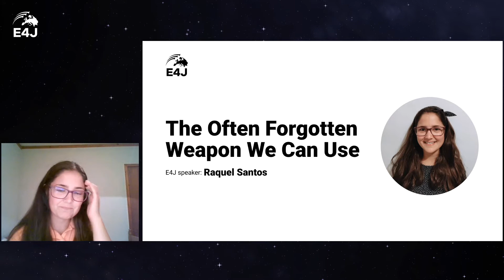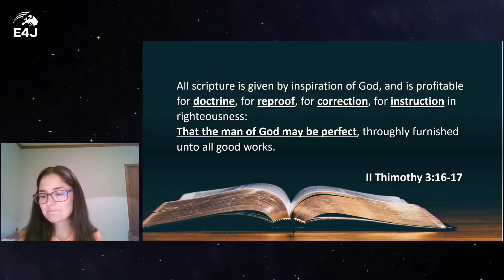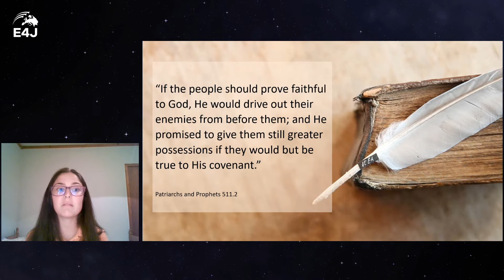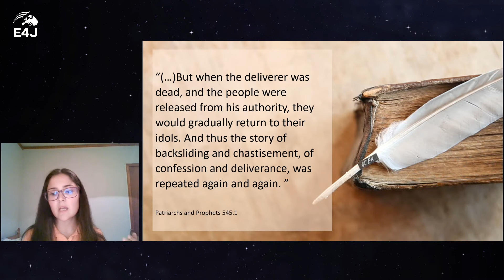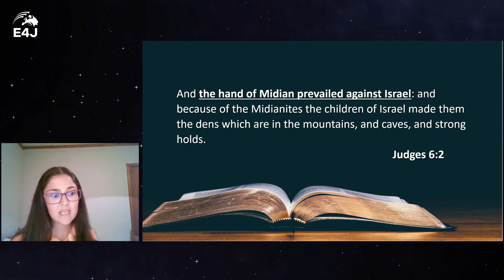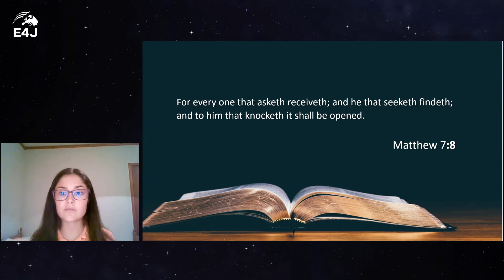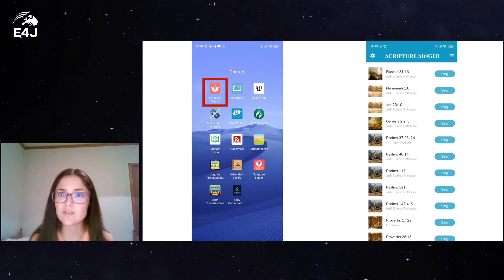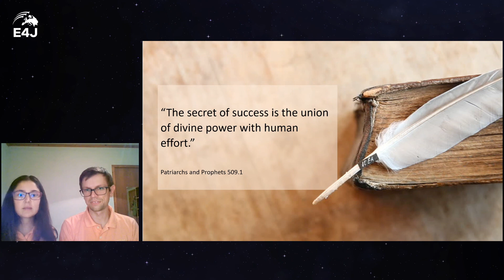The Often Forgotten Weapon We Can Use // E4J Live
Do you know Jesus is coming again? Do you know that your life needs to be in order and harmony with HIM? There are things in our lives that need transformation, but because we fail time after time, we get disappointed, frustrated and discouraged! We begin to think that it's Mission Impossible!

However, are you aware of an awesome book that describes the strategic tactics that we can use to be a victor in this battle? God does not have a secret weapon against our enemy!

Raquel, a former engineer, now a physical therapist, was born in a Portuguese Christian Seventh-Day Adventist home and she always had in her mind that she should be like Jesus. The problem is that she often fails on that mission. Every day she fights this battle with the help of the Holy Spirit.

Listen to Raquel sharing her discovery of the weapon she began using some years ago. You too can use this weapon successfully along with the power of the Holy Spirit to live a victorious life in Jesus.